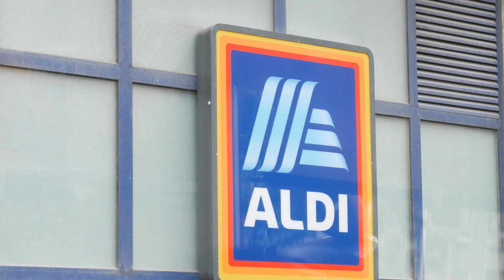NASSAU Street in DUBLIN